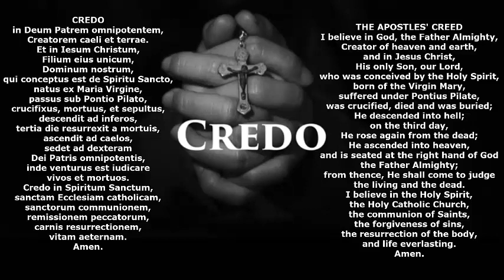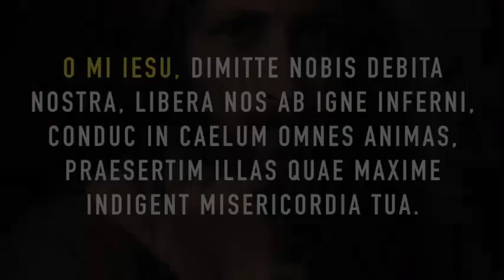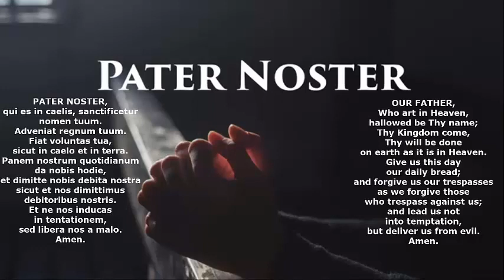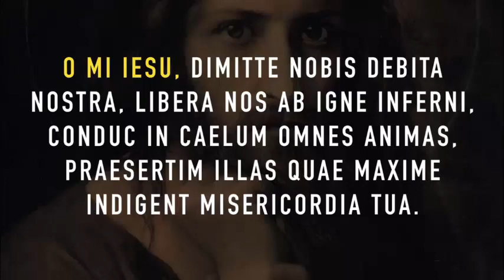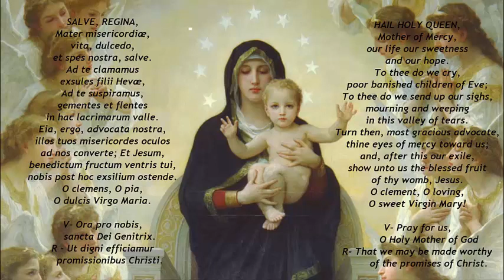Rosary In Latin (Sorrowful Mysteries) -- includes Fatima prayer ("Oh My Jesus")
This video has been updated with the "Oh my Jesus" prayer.

and The Rosary Pictures Company (for some of the classic photos of the Rosary scenes).

and for the intentions of all who pray these Rosaries.

Not meant to be a Latin authority...
(We only merged a number of sources
to provide a Rosary in Latin that was easy to pray).
Thanks to all the ministries that helped make this possible.

For those of us that don't speak Latin as well as this gentleman...
We used his video and put the prayers on the screen.

You can change the speed to your preference
using the settings icon (bottom right of screen).